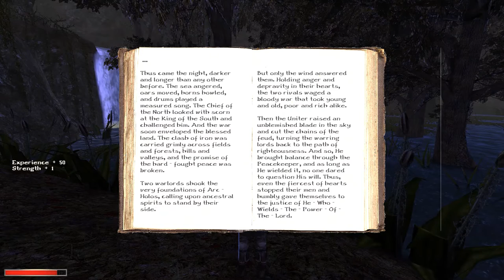The Chronicles of Myrtana: Archolos - Playthrough [#49]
Giving up on the marshes for now, heading towards the beekeeper's area.